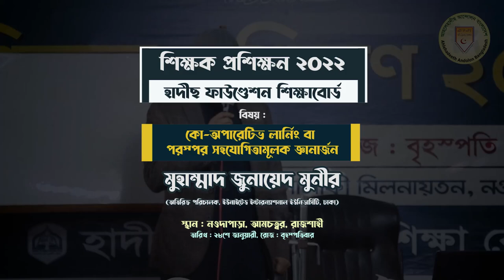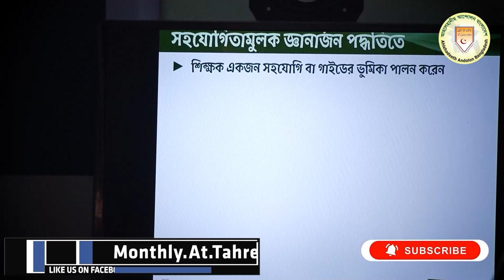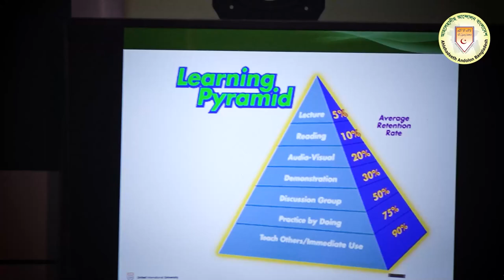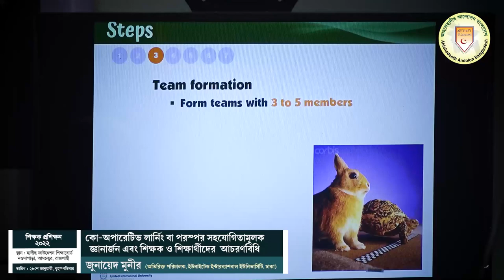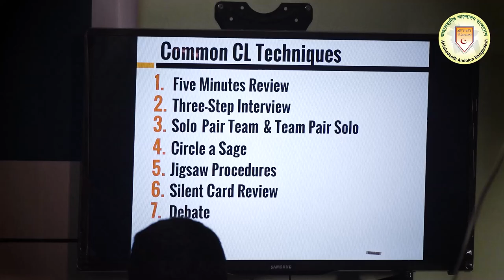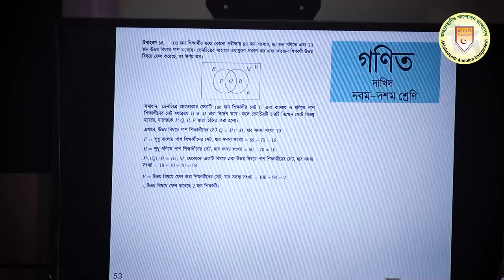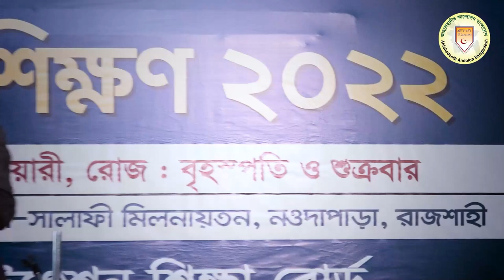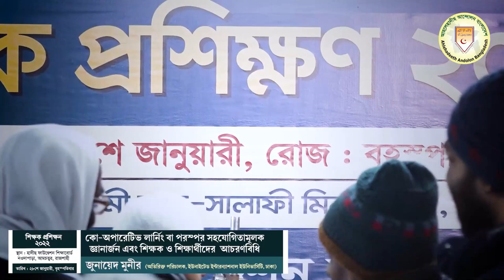অপারেটিভ লার্নিং বা পরস্পর সহযোগিতামূলক জ্ঞানার্জন ┇মুহাম্মাদ জুনায়েদ মুনীর ┇শিক্ষক প্রশিক্ষণ ২০২২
বিজ্ঞান ভিত্তিক ১০০% কার্যকর পাঠদান কৌশল
মুহাম্মাদ জুনায়েদ মুনীর,
অতিরিক্তি পরিচালক, ইউনাডইটেড ইন্টারন্যাশনাল ইউনিভার্সিটি, ঢাকা ।

আলোচক : মুহাম্মাদ জুনায়েদ মুনীর
বিষয় : কো-অপারেটিভ লার্নিং বা পরস্পর সহযোগিতামূলক জ্ঞানার্জন
স্থান : আল-মারকাযুল ইসলামী আস-সালাফী, রাজশাহী

তা'লীমী, বোর্ড, আহলে হাদীস, বাংলাদেশ আহলে হাদীস তা'লীমী বোর্ড, বাংলাদেশ আহলে হাদীস, jomiyot, Jamiyat, Bangladesh Jamiyat Ahl-al-Hadith, Jamiyat BD,
 শ্রেষ্ঠ শিক্ষক হতে চান? তাহলে শুনুন, কাজে লাগবেআল-গালিব নতুন ওয়াজ,মাও: আসাদুল্লাহ আল গালিব,ড.মুহাম্মাদ আসাদুল্লাহ আল-গালিব,ড. আসাদুল্লাহ,অবাক করা তথ্য ড. আসাদুল্লাহ আল গালিব,